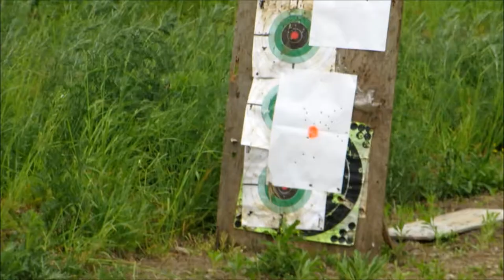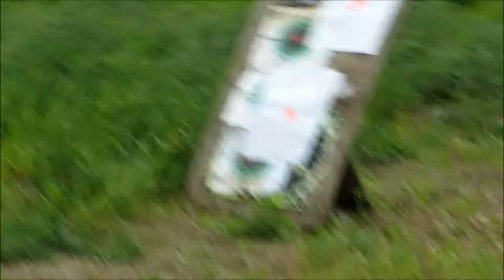Fun day of shooting. AR15, 1911, 22lr and 410